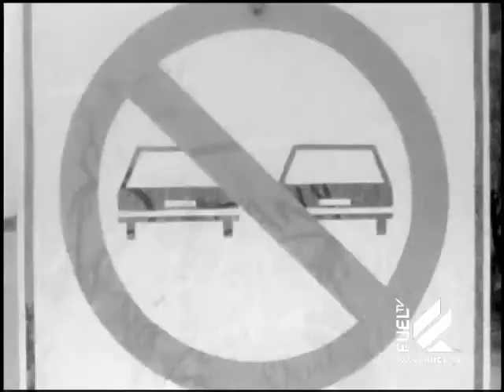On Surfari: Baja , Mexico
Shannon and Shayne go On Surfari in Baja and nearly get gored by a raging bull.